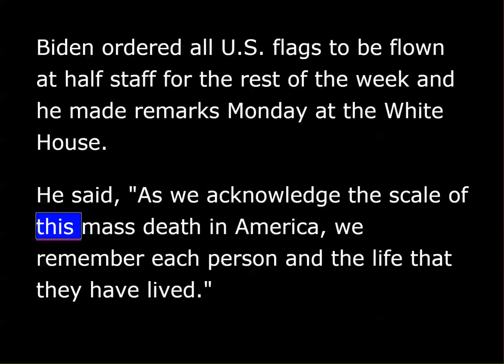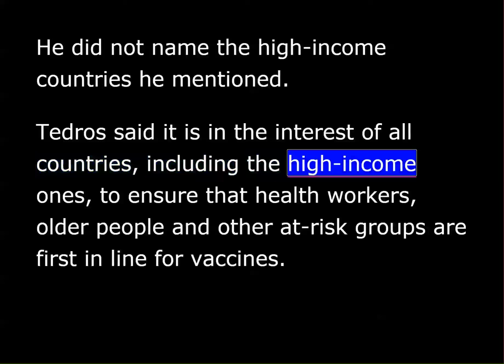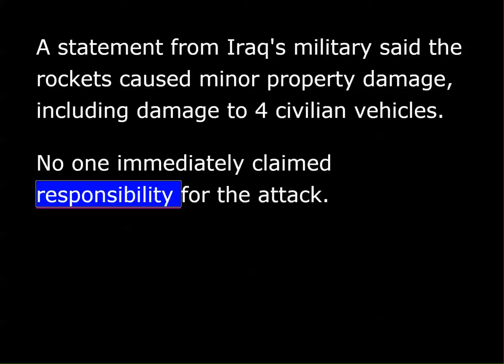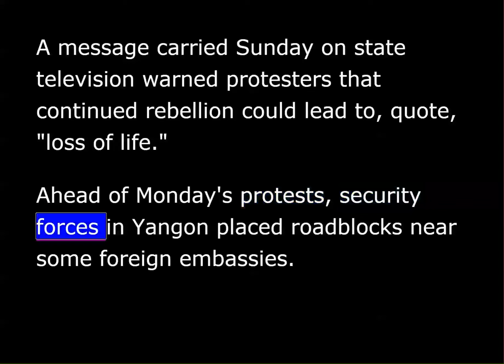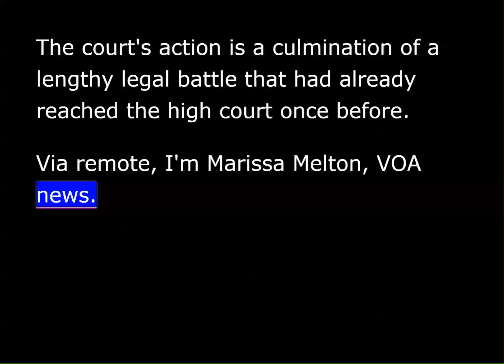VOA News for Tuesday, February 23rd, 2021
This is VOA news. Via remote, I'm Marissa Melton.
U.S. President Joe Biden and Vice President Kamala Harris have marked the United States 500,000 death from COVID-19 with a candlelight vigil and a moment of silence.
The United States passed the landmark on Monday. Biden ordered all U.S. flags to be flown at half staff for the rest of the week and he made remarks Monday at the White House. He said, "As we acknowledge the scale of this mass death in America, we remember each person and the life that they have lived.”
Just before their inauguration last month, Biden and Harris held a vigil for coronavirus victims at the Lincoln Memorial as the United States total eclipsed past 400,000 victims. The death toll rose by 100,000 in the past month alone.
World Health Organization chief Tedros Adhanom Ghebreyesus on Monday said some of the world's wealthiest nations are hampering efforts by his agency and its partners to get vaccines to the world's poorest nations.
Tedros took part in a joint virtual news conference, along with German President Frank-Walter Steinmeier, to talk about the WHO- facilitated international vaccination initiative COVAX, designed to obtain and equitably distribute COVID-19 vaccines throughout the world.
Speaking from WHO headquarters in Geneva, Tedros said some high-income countries are entering into contracts with vaccine manufacturers that undermine the deals that COVAX has with those same companies. He said the deals reduce the number of doses COVAX can buy. He did not name the high-income countries he mentioned.
Tedros said it is in the interest of all countries, including the high-income ones, to ensure that health workers, older people and other at-risk groups are first in line for vaccines.
From Washington, you're listening to VOA news.
Iraq's military said at least three rockets hit Baghdad on Monday, including two in the city's fortified Green Zone, but they caused no casualties.
U.S. military officials say initial information suggests the rockets that landed in the Green Zone came close to the U.S. embassy in Baghdad, including one that fell near the Joint Operations Command.
The Green Zone hosts foreign embassies and government buildings and is regularly the target of rocket attacks.
A statement from Iraq's military said the rockets caused minor property damage, including damage to four civilian vehicles.
No one immediately claimed responsibility for the attack.
Monday's incident is the third rocket attack in Iraq in little more than a week to target areas hosting U.S. troops or contractors. That includes one recently that killed a civilian contractor working with the U.S.-led coalition outside Erbil International Airport.
Protesters across Myanmar defied warnings from the ruling junta on Monday as they [go...] gathered in large numbers for another day of demonstrations against the military's overthrow of the civilian government. Workers also stated a general strike that shut down scores of businesses.
A message carried Sunday on state television warned protesters that continued rebellion could lead to, quote, "loss of life.”
Ahead of Monday's protests, security forces in Yangon placed roadblocks near some foreign embassies. The embassies have become gathering points for protesters calling for foreign intervention. Security forces in Naypyidaw arrested several protesters after chasing them through the streets.
Tom Andrews, the U.N.'s special rapporteur for Myanmar, tweeted late on Sunday that he was, quote, "deeply concerned" about the junta's warning. He added, targeting the junta, "you will be held accountable.”
Three people have already been killed as a result of the daily protests across Myanmar since the overthrow of the civilian government February 1.
Italy's ambassador to the Democratic Republic of Congo has been killed in an attack on a United Nations convoy near the eastern Congolese city of Goma.
The U.N. World Food Program says at least two other people were killed and several more were injured in the attack Monday that killed Italian ambassador Luca [ata...] Attanasio.
A United Nations spokesman told VOA the other two fatalities were an Italian national and a Congolese World Food Program driver.
No one has claimed responsibility for the attack.
And the U.S. Supreme Court on Monday declined to step in to halt the turnover of tax records from former President Donald Trump to a New York prosecutor.
The court's action is a culmination of a lengthy legal battle that had already reached the high court once before.
Via remote, I'm Marissa Melton, VOA news.